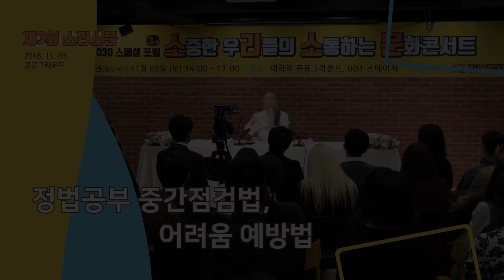[홍익인간 인성교육-청춘포럼] 8059강 정법공부 중간점검법,어려움 예방법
질문 1 : 저희가 정법 유튜브 영상을 보면서 공부를 열심히 한다고는 하지만 신경 쓰면서 공부하던 부분이 잘 안되기도 하고 어떤 땐 잘 되는 것 같다가도 또 안 되는 것 같기도 합니다. '공부를 잘하고 있는지 스스로 중간점검을 할 방법은 무엇이 있을까?' 궁금합니다. 그리고 스승님께서 항상 어려움이 닥쳐온다는 말씀을 하시는데 저희가 미리 준비하면서 어려움이 닥쳐오지 않도록 할 방법은 무엇이 있는지 궁금합니다.
질문 2 : 중간점검의 방법이 있을까요?